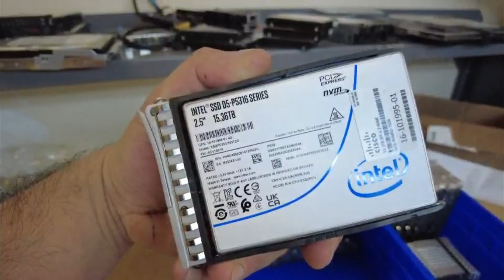Is 128GB Ram Server a flex Nowadays?